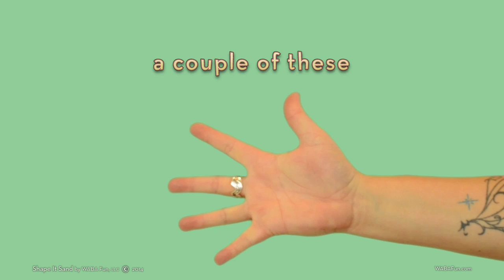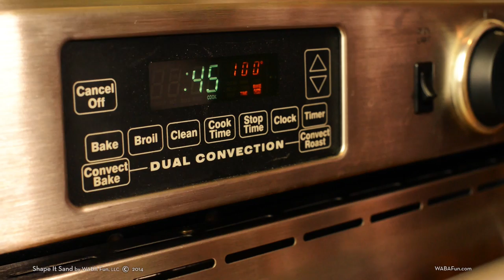Shape It! Sand Set - Shape It, Bake It, Carve It, Paint It!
Shape it!™ is an advanced and versatile, two-in-one, non-toxic sand-based compound. Shape it! allows children to develop fine motor skills through fun play.

It may be used in its soft form, where it can be molded and compressed to make sand sculptures. But it can also be compared and baked in the oven. This allows the product to take on a solid form, which can then be carved and painted.